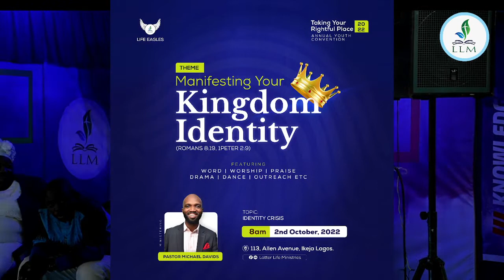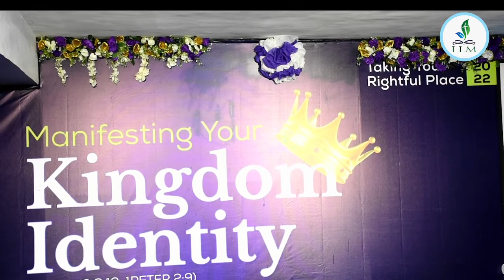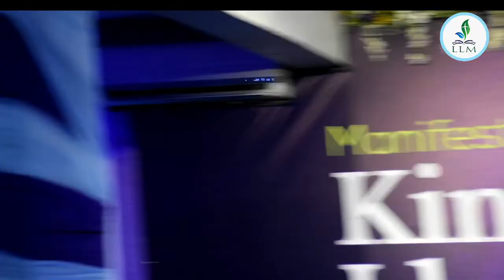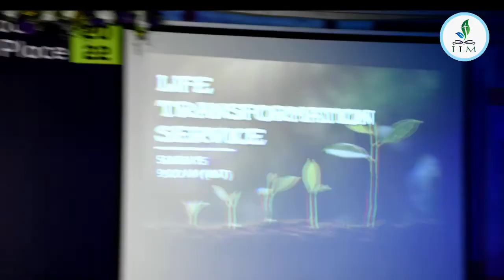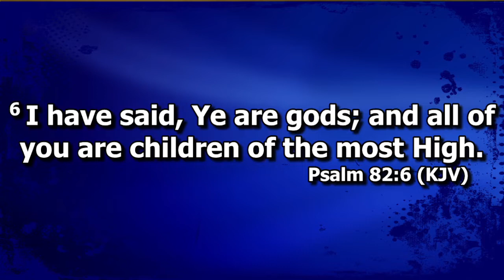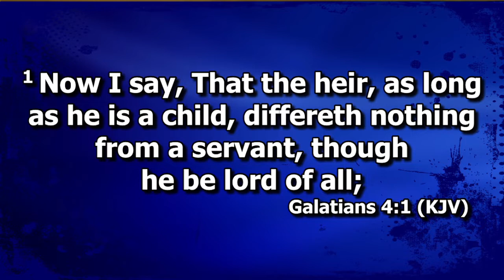Life Transformation Service|| Taking Your Rightful Place- Day One|| Pastor Michael Davids